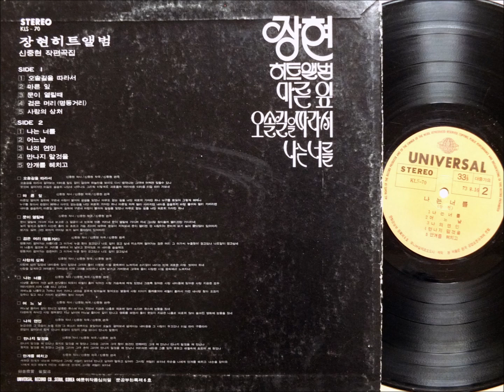장현 - 사랑의 상처 (1973) 장현 히트앨범, 신중현 작사작곡